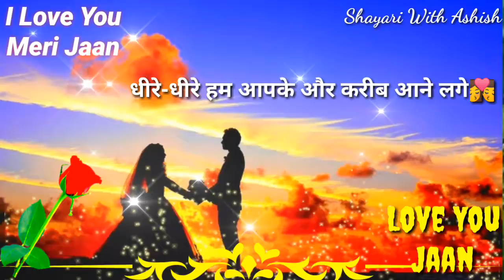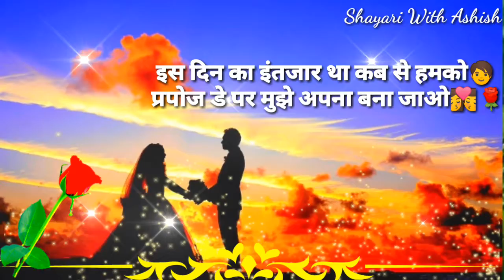प्रपोज डे शायरी 2022 💖 | PROPOSE DAY SHAYARI | PROPOSE DAY SHAYARI FOR GIRLFRIEND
Shayari :- Ashish Paul
दोस्तों आशा करता हूं कि मेरी ये वीडियो आप सभी दोस्तों को पसंद आई होगी ,और भी इसी तरह के वीडियो को देखने के लिए मेरे चैनल को जरूर 👉सब्सक्राइब करें । जिन भी दोस्तों को शायरी से प्यार है ! और शायरी सुनना और शायरी वीडियो देखना पसंद करते हैं! मैं आप लोगों के लिए sad shayari romantic shayari love shayri  देशभक्ति शायरी भगवान की शायरी जन्मदिन की शायरी Good morning shayari Good evening shayri#Shayariऔर भी इसी तरह की कैटेगरी की शायरी अपलोड करता रहता हूं। आप इन शायरियों को अपने गर्ल फ्रेंड बायफ्रेंड दोस्तों को शेयर कर सकते हैं। मेरे चैनल पर आप सभी जुडे रहे आप सभी को दिल से धन्यवाद 🙏